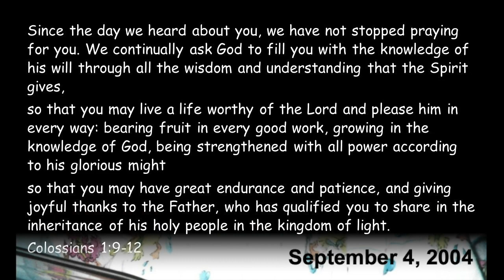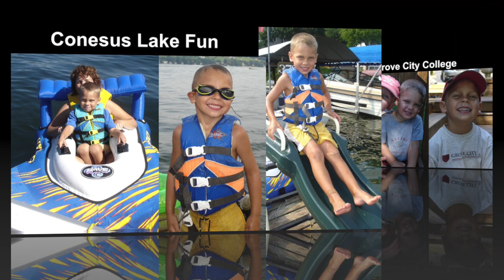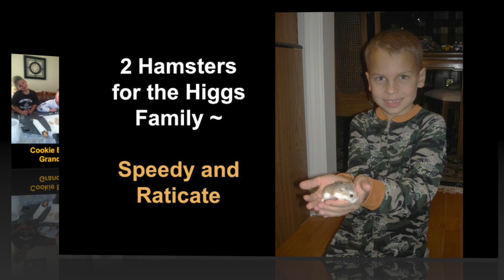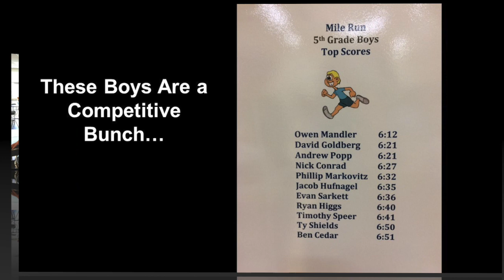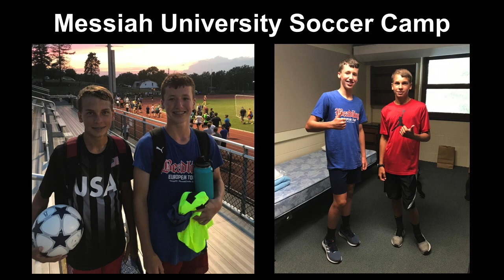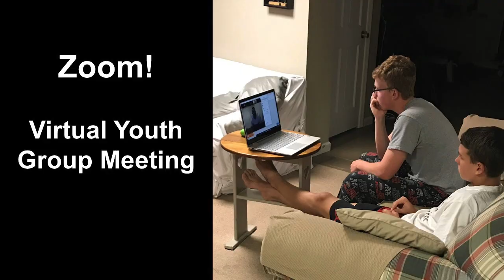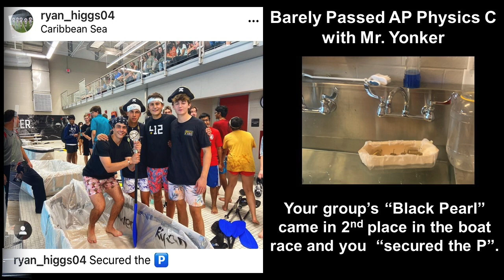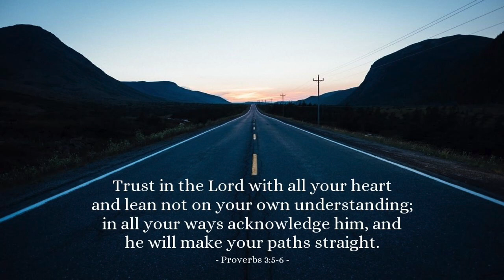Ryan's Grad Video 2023 Final